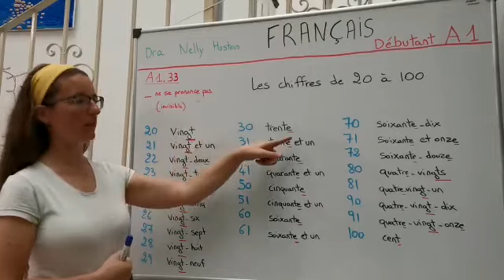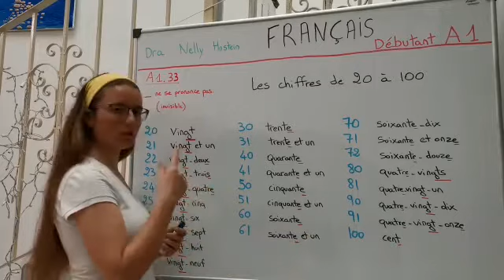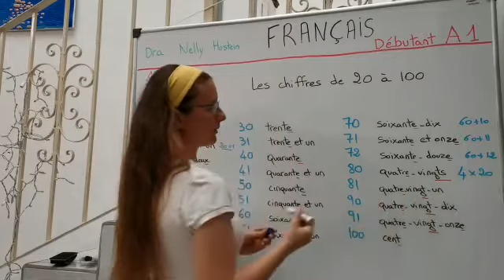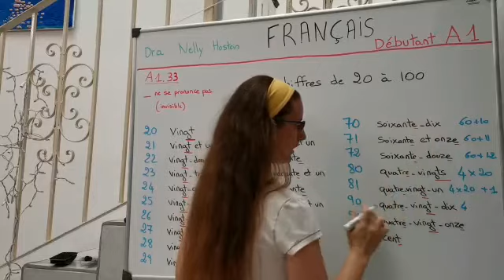A1.33 Les chiffres de 20 à 100.